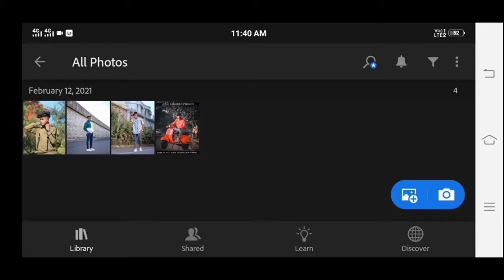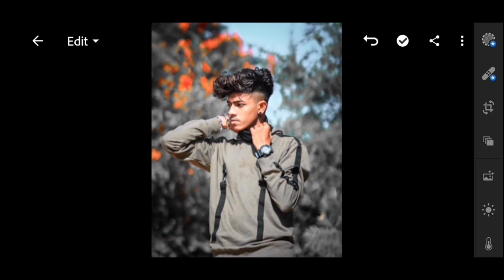Atharv Raut Inspired Dark Black Tone Lightroom Mobile Preset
So, Hy Friends Mera Naam Hai Aman Or App Logo ka Mera Youtube Channel Pe Swagat Hai

I Hope I Brought Have A Smile:)